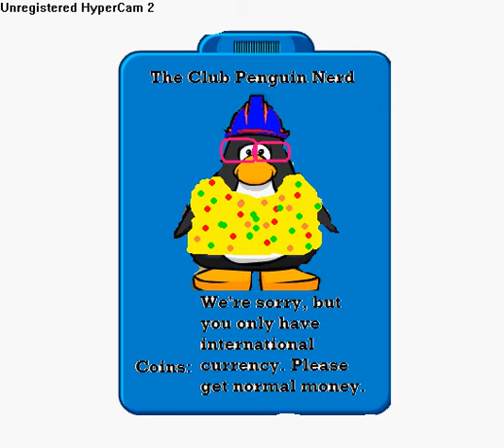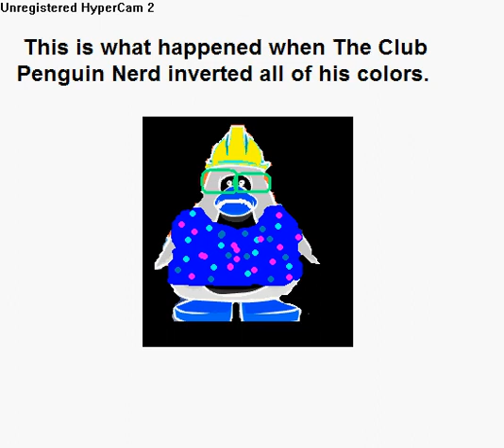Club Penguin Funny Pics # 2: The Club Penguin Nerd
A few funny pictures featuring a character I made up, the Club Penguin Nerd.